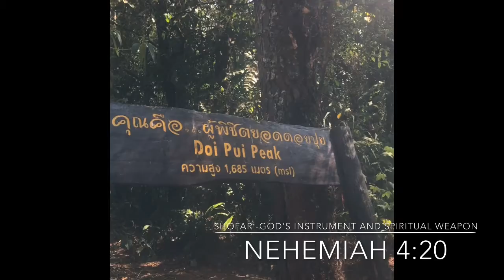God's End Time Shofar Sounding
Shofar